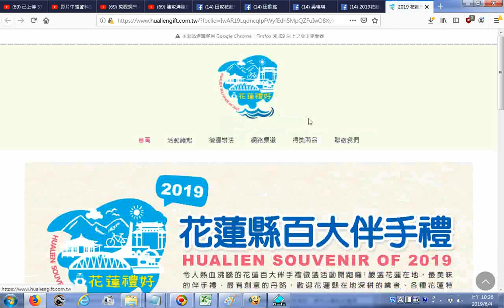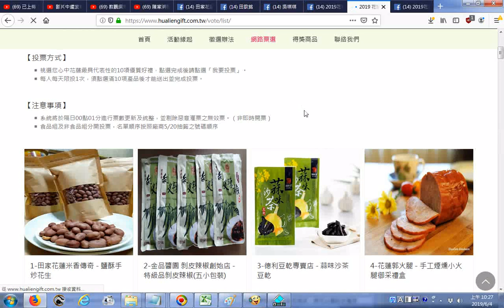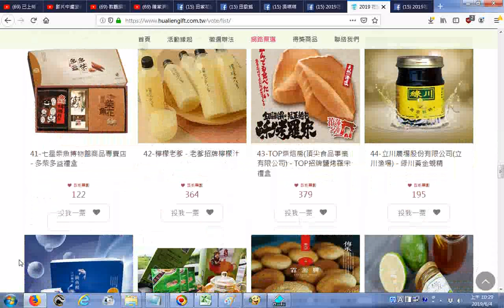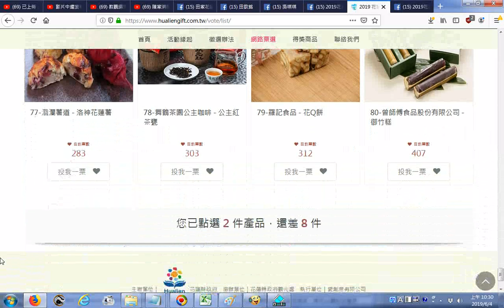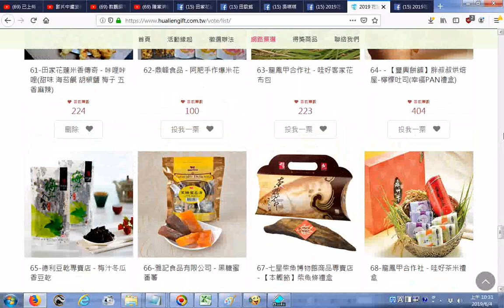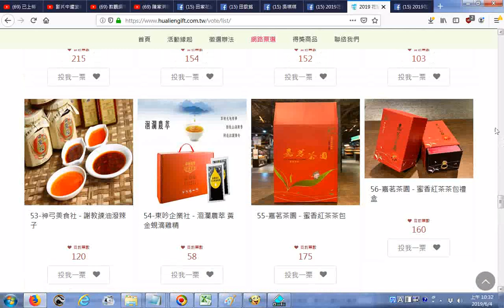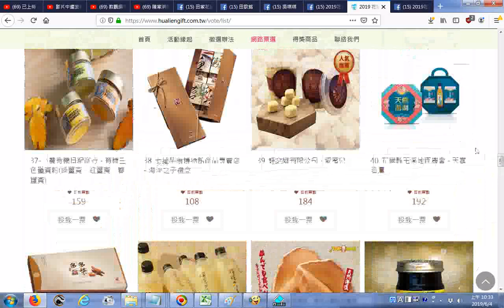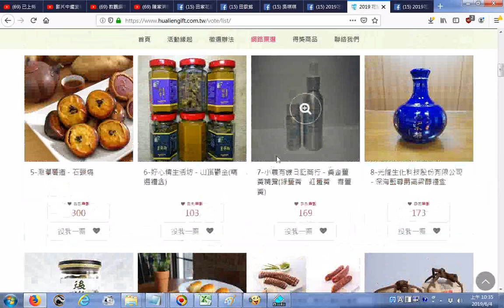20190604網路投票到粉絲團網站按讚之後的操作過程螢幕錄影 花蓮百大伴手禮網路投票要開始囉！ 投票時間：6月3日中午12點~6月14日晚上12點只要在粉絲團按讚，並且到官方網站投下神聖的一票！